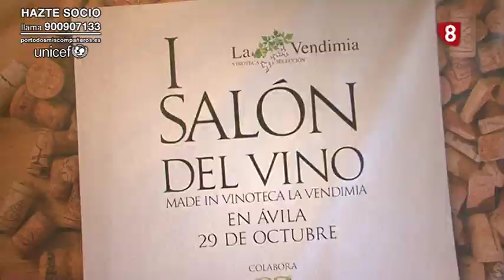I SALON DEL VINO 6-11-19